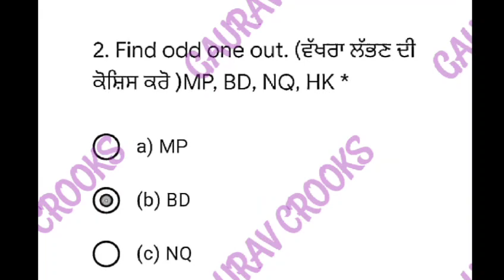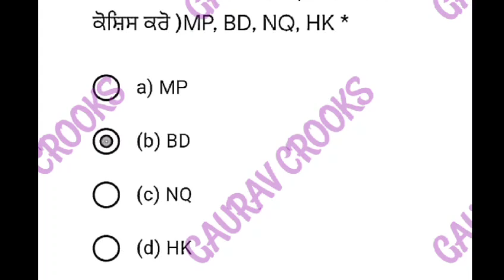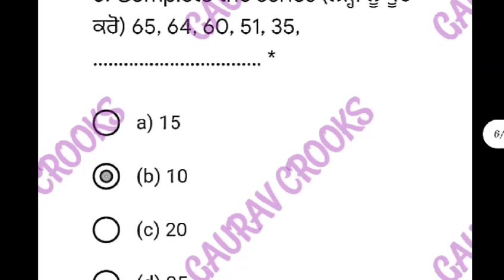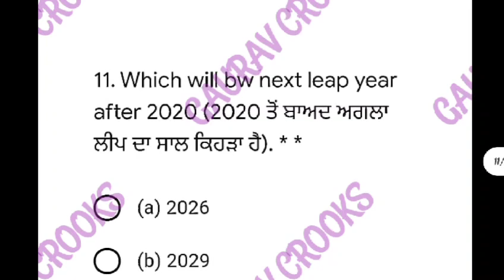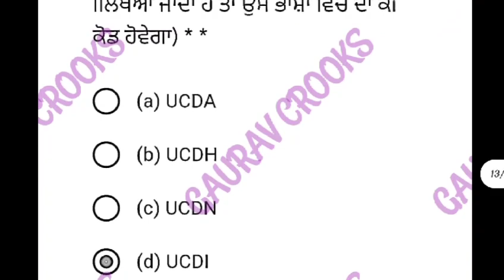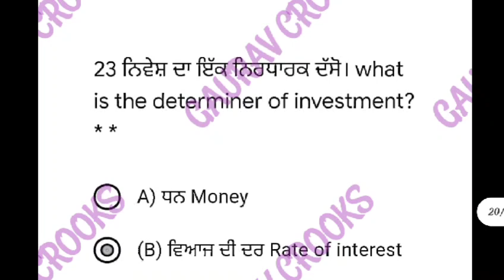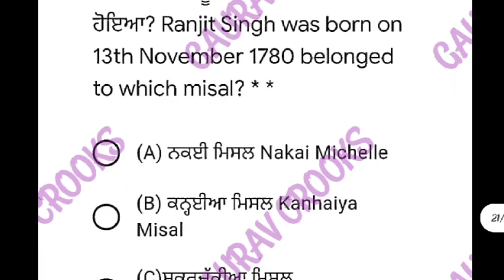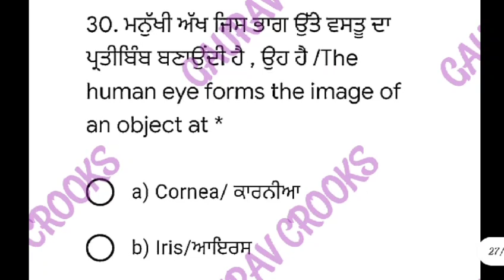NTSE Baseline test Sunday pseb NTSE baseline test quiz answers | pseb quiz 2021 | class 8 and 10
NTSE SOLUTIONS 1-30 QUESTIONS

NTSE Baseline test Sunday pseb Punjab class
NTSE baseline test quiz answers | pseb maths quiz ntse | class 8 and 10 | real answer | Part - 3

ntse quiz answers today paper

@Technical Israr  @PTC News  @GdTechy  @Technical Deol

Telegram :- PSEB AND MP BOARD DAILY UPDATES AND ALL EXAM PAPERS AND IMPORTANT QUESTIONS

PSEB NEWS TODAY | PSEB BOARD EXAM 2021 NEWS TODAY | PSEB BOARD EXAM CLASS 12TH | PSEB LATEST NEWS

More Features :
1) Saari important books milengi solved video solutions ke saath
2) Previous year papers, Important PDFs, Question Bank
3) Crash Course, Mock Tests, Quiz
4) India's biggest student's community
& much more

3 Crore se zyada bachho ka bharosa!!"

PSEB BOARD EXAMS 2021 LATEST NEWS

PUNJAB

PSEB LATEST UPDATE ON BOARD EXAM 2021